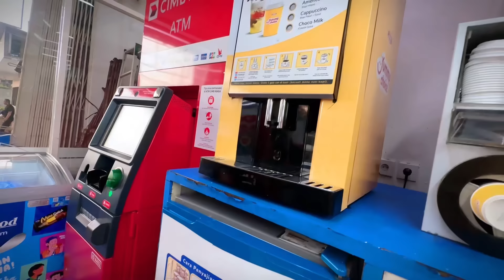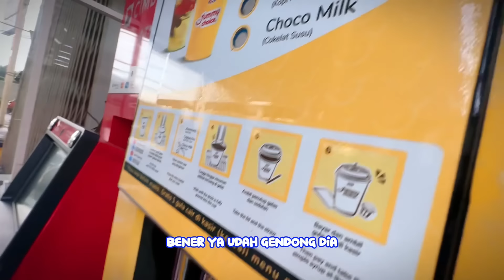AQILA BORONG DAN MIX ES KRIM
Aqilla borong dan mix es krim loh temen temen. ditonton sampai habis ya, terima kasih

Kalo kalian suka dengan konten konten videonya Aqilla, mohon untuk LIKE dan SHARE ke media sosial kalian. terus kalo kalian ada masukan kepengen dibikinin konten video Aqilla, silahkan komentar dikolom komentar ya, terima kasih.